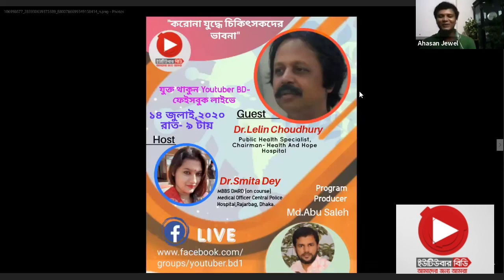বিপর্যস্ত অর্থনীতিঃ উত্তরণের উপায় কি? অতিথি -ড.নাজনীন আহমেদ , অর্থনীতিবিদ সঞ্চালনায় -এহসান জুয়েল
বিপর্যস্ত অর্থনীতিঃ উন্নয়নের উপায় কি? অতিথি -ড.নাজনীন আহমেদ , অর্থনীতিবিদ । সঞ্চালনায় -এহসান জুয়েল
Youtber BD আয়োজিত সমসাময়িক বিষয়ে লাইভ অনুষ্ঠান